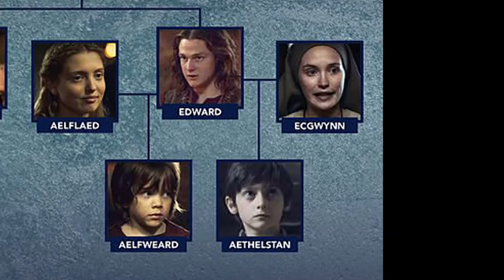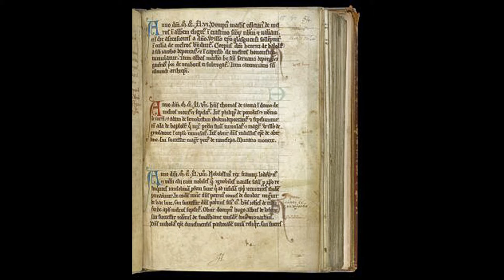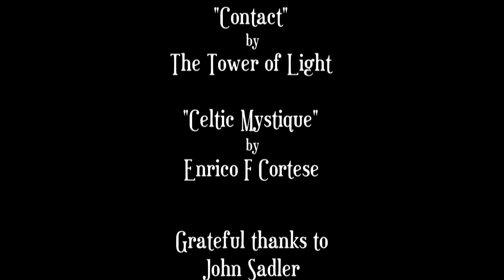NEW Coast of Northumberland Episode 1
An Introduction to this new series on Northumberland's Coast and how the regions boundaries have changed over the centuries.